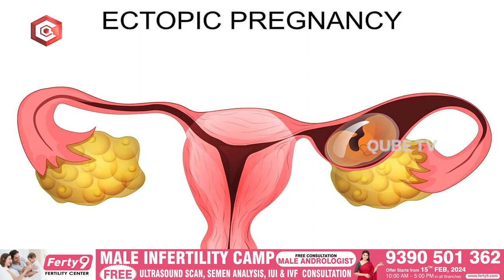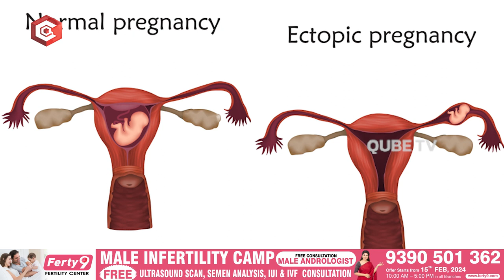Beware Of Tubal Ectopic Pregnancy | It May Cause To Demise | Dr.Prachee | Doctors Qube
Welcome to "Doctors Qube" channel. A Channel from CQube Media . here you can find all Health Related solutions, Advice from well known Doctors of Best Multi Speciality Hospitals in Hyderabad.